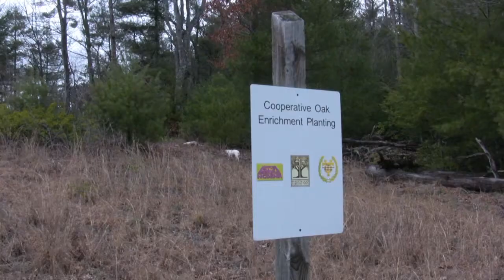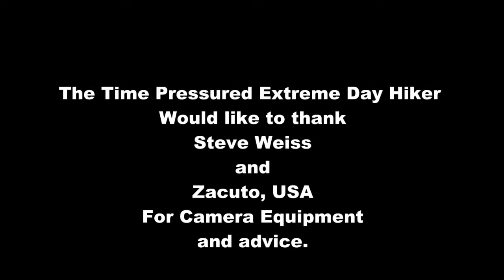The Time Pressured Extreme Day Hiker: Episode 18 (HD)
A short hike in Dupont State Forest. It is a bit overcast and a bit of rain.  Not a very exciting hike, but Stella really needed a hike, so, what the heck? By Jim Horwitz